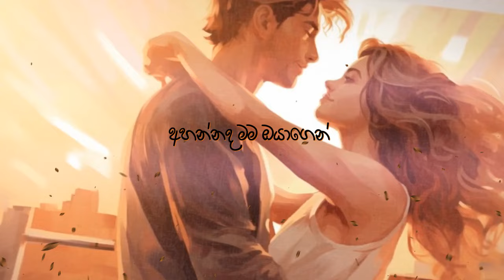Tanya (ටාන්යා) Official Lyrics Video | Anjana Perera | Lasith Malinga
Tanya💕🎶
My gift to my beautiful wife on Valentines Day!

Melody & Music -  Anjana Perera
Lyrics - Lasith Malinga
Musical Score Production - Sahan Sudaraka Pitiyage
Mixed & Mastered - Gayan Randy
Recording Studio -  Mayantha Kavinda at Orient
Guitarist - Prakash Ranasinghe
Bass Guitarist - Dilon Jayalath
Backing Vocals - Charith, Mayantha, Sahan, Chalana